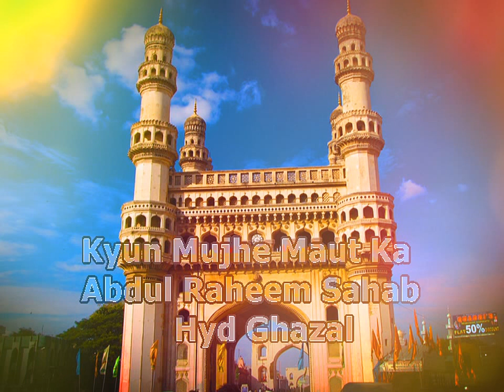Kyun Mujhe Maut Ka Paigham - Abdul Raheem Sahab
Abdul Raheem Sahab Sanga Reddy
                   Hyd Ghazal